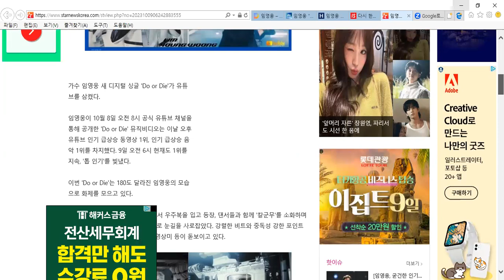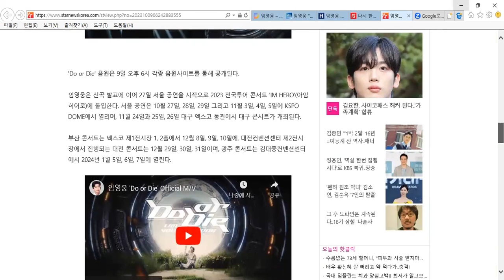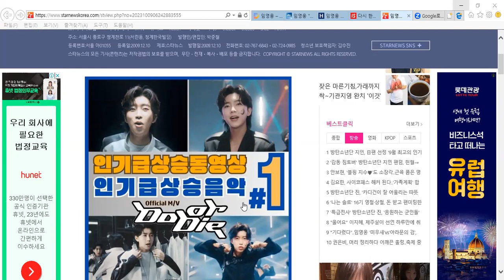임영웅의신곡두오어다이유튜브삼켰다